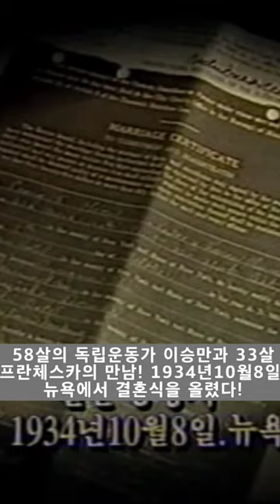58살의 독립운동가 이승만과 33살 프란체스카의 만남! 1934년10월8일 뉴욕에서 결혼식을 올렸다!